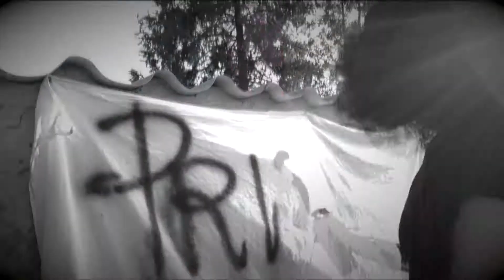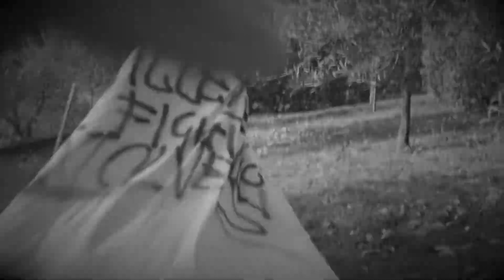La stagione dell'Amore [Alice nel Paese della Valle Oscura] *Incontro tra F.Battiato e D.Alighieri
Siamo tutti dei fragili bambini impauriti rifugiati in caverne egotiche molto ben arredate.